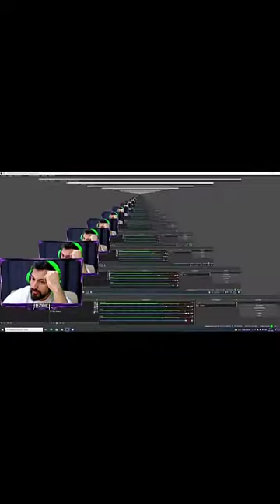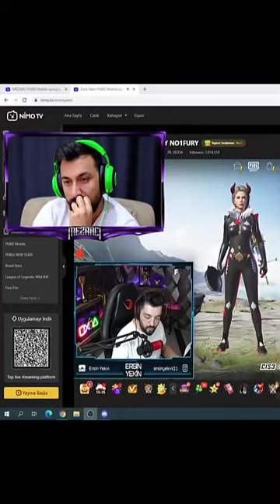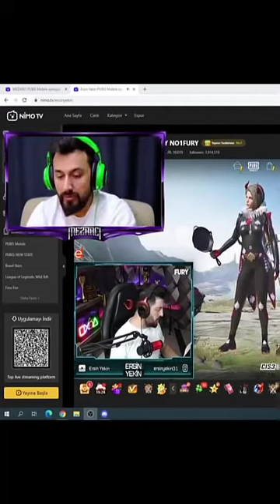MEZARCI’YA BÜYÜK HAKARET ERSİN YEKİN BARIŞ G NİN CEVABINI VERDİ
Yılbaşı gecesi mezarcının duygusal konuşmasına el hareketi çeken barış g